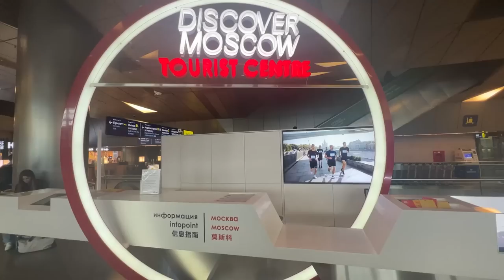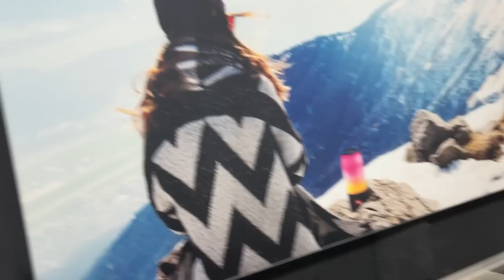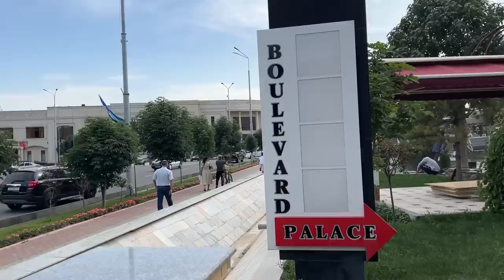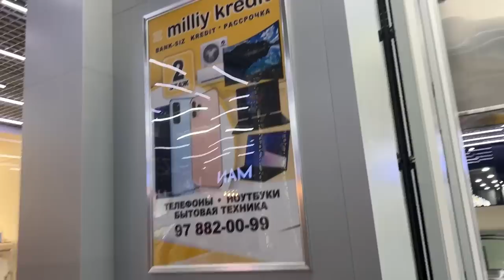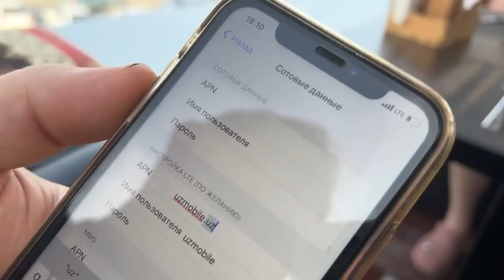Самарканд. Рабочая поездка в Узбекистан. Часть 1